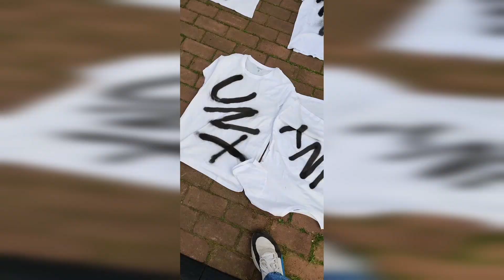WEINFEST 2023 | Vlog & Highlights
UNX Live Auftritt auf dem Weinfest Itzehoe 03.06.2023
Das komplette Konzert kommt nächste Woche!

Danke an alle die da waren! Danke an das HDJ & die Stadt Itzehoe!